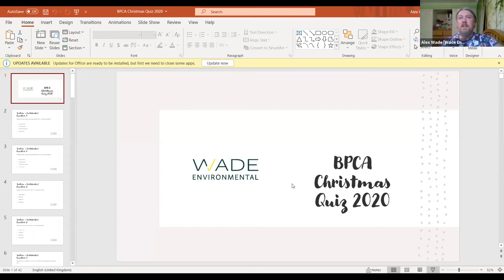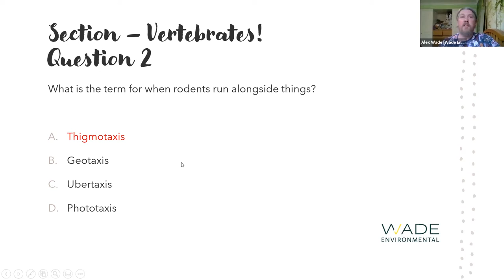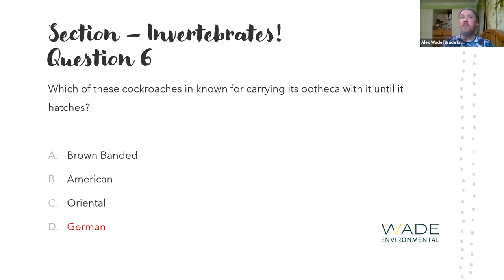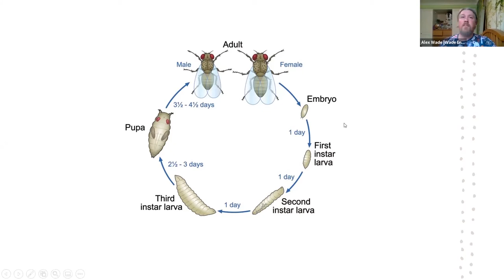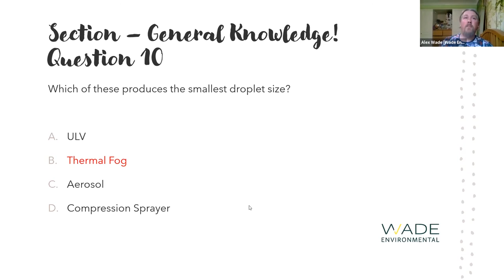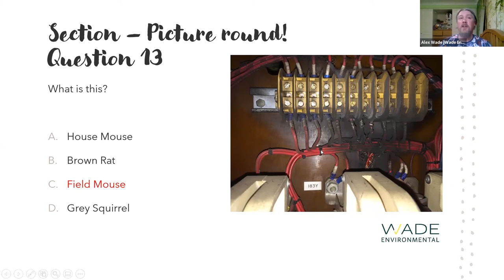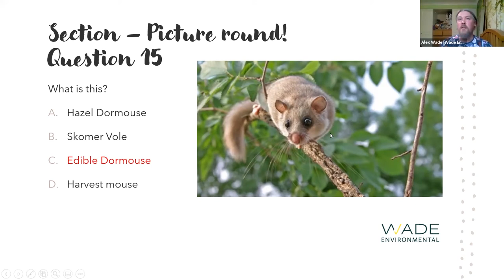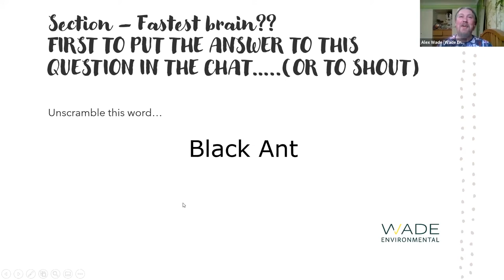Pest quiz 2 | BPCA Digital Forum 6 (Dec 2020)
Recorded Wednesday 9 December 2020.

Presented by Alex Wade, Wade Environmental.